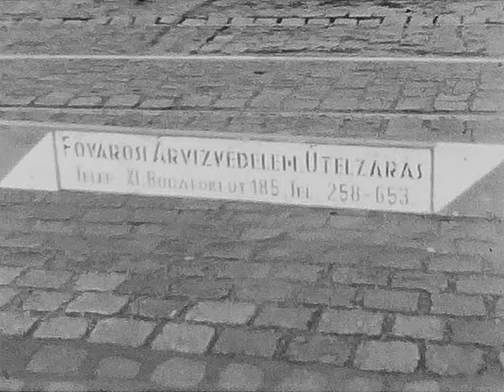Árad a Duna - Budapest, 1965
A dátum inkább csak tipp, mint biztos információ - mindenesetre az Erzsébet híd már áll, mintha egy pillanatra villamos is látszana rajta. Nem találtam olyan archívumot, ahol fel lenne sorolva, mikor volt olyan magas a folyó, hogy elöntse a rakpartokat, ugyanakkor 65-ben jelentősebb árhullám vonult le (és azért az nincs minden évben...). A járművek, öltözékek, a csibilámpák is inkább a 60as éveket idézik.

[Update]
a film elején látható helyszín: Óbuda, Tímár utcai HÉV-megállótól visszafelé

Készítette Peregi Tamás
Készült Budapesten, talán 1965-ben.